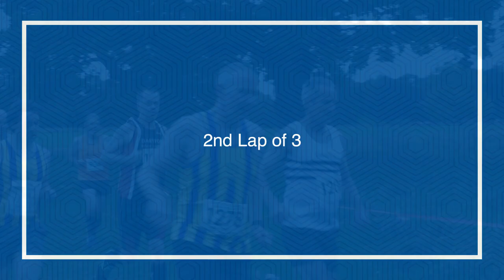Senior Men Kent Cross Country League at Tonbridge 23102021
Senior Men Kent Cross Country League at Tonbridge 23rd October 2021